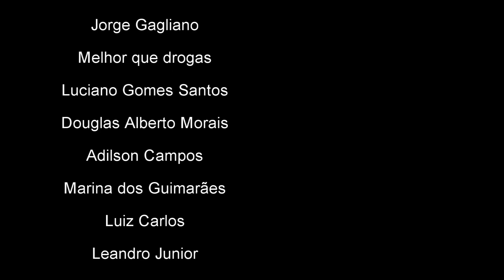PASTOR flagra esposa com outro PASTOR e toma uma atitude inusitada.